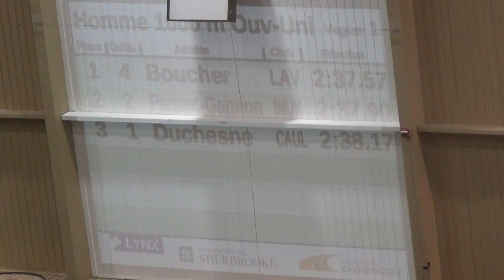1000m / Boucher - Vert et Or Inv. 2015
1 Boucher, Alexandre        91 U. Laval               2:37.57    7
2 Paquet-Gagnon, Olivier    88 Inuk de Chicoutimi     2:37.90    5
3 Duchesne, Félix           97 C A Univ. Laval        2:38.17
4 Dumouchel, Pierre         96 U. Laval               2:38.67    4
5 El Andaloussi, Najib      98 Vaudreuil-Dorion       2:39.32
6 Dufour, Joé               92 Inuk de Chicoutimi     2:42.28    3
7 Lacasse, Philippe         91 U. de Sherbrooke       2:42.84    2
8 Côté, Victor              92 C A Univ. Laval        2:43.51
9 Jawad, Sajid              99 Enduromax              2:43.72
10 Trudel-Lachance, Simon    93 C. A. de Sherbrooke    3:06.70
11 Asselin, Tommy            97 Coll Assomption        3:19.25